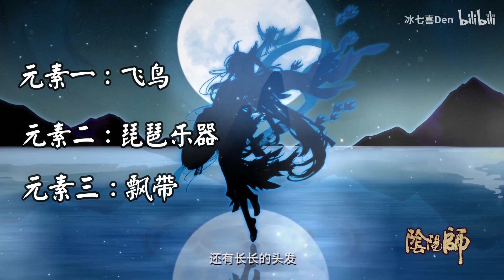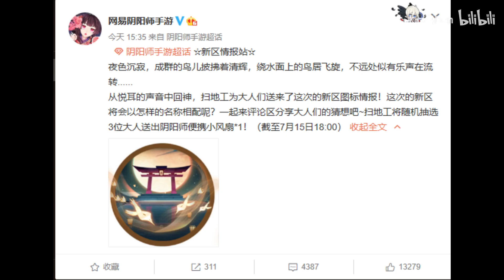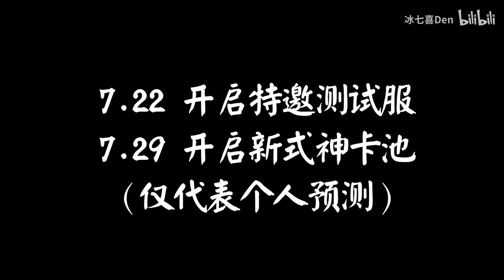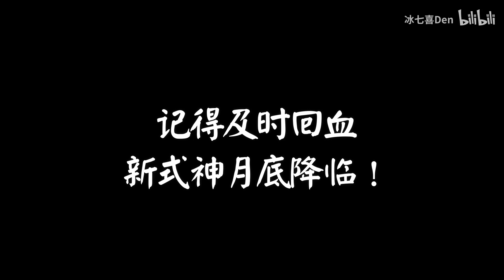【陰陽師】七月新SSR竟然是她？五分鐘帶你快速預測新式神以及分析久次良皮膚抽卡活動！│Onmyoji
七月新式神大概率是嚴島女神緊那羅啦！ （可能不准）
五分鐘帶大家快速分析新式神以及要不要抽這次的活動！
希望大家做好準備，切勿上頭！
下一個新式神，更加重要！ ！
喜歡本期視頻的小可愛點下關注！大感謝！

本視頻由bilibili平台的"冰七喜Den"同意授權視頻分享，如果喜歡"冰七喜Den"的視頻，敬請前往以下連結觀看與追蹤哦 !